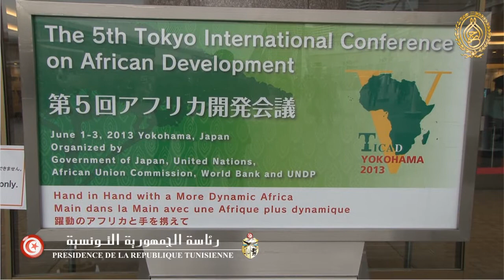لقاء مع وفد من البرلمانيين اليابانيين